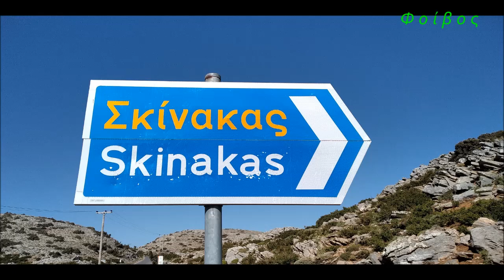Σκίνακας Αστεροσκοπείο Ανώγεια - Α' μέρος 23 Ιουνίου 2019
Ο  χώρος  ο  κυκλικός  που  είναι  το  μεγάλο  τηλεσκόπιο  αποτελείται  από  τρία  πατώματα  . Στο  τελευταίο  πάτωμα  στην  κορφή  ο  καθηγητής  Σήφης  Παπαδάκης  μας  περιγράφει  τον  μηχανισμό  του  τηλεσκοπίου  στο  πρώτο  video.
Θυμίζω ότι εστιάζουμε και βλέπουμε το βλέπουμε από την οθόνη του υπολογιστή , και όχι με το μάτι.